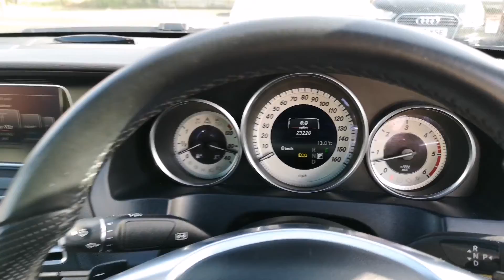Prestige Bransgore - Mercedes-Benz E350d WP17KNN